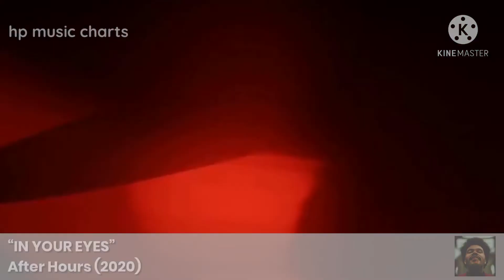My Favorite - The Weeknd Songs